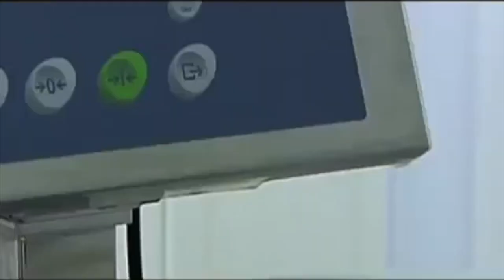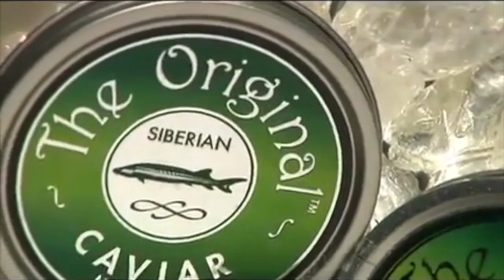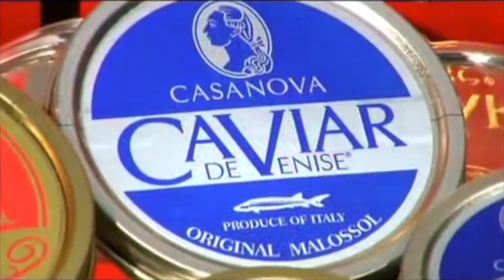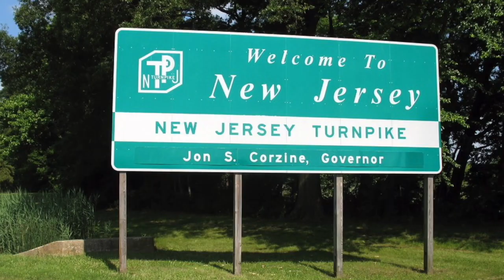The ILLEGAL Caviar Trade and Its Risk to Sturgeon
In April 2022, California police officers, put a stop to an illegal sturgeon poaching ring when authorities discovered a 7-foot still-living sturgeon in the back of a suspect’s gray hatchback during a traffic stop. These individuals weren't just fishing for sturgeon, but for their eggs. These eggs can be turned into caviar, which can be sold on the black market for high prices. In this video, we will discuss the history of both the legal and illegal caviar trade and why individuals risk it all to obtain this lucrative fish product.